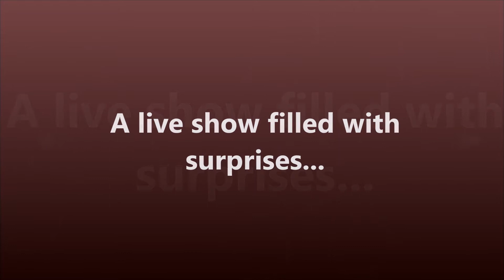Steve the Magic Conductor is headed to the Fairview Public Library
Join Steve the Magic Conductor in an all new show, "The Dining Car Mystery".  Volunteers will become Junior Train Engineers as they help search for clues to solve a mystery in this train-themed Family Magic Show at the Westwood Public Library on November 20, 2018 at 6PM!  213 Anderson Ave, Fairview, NJ